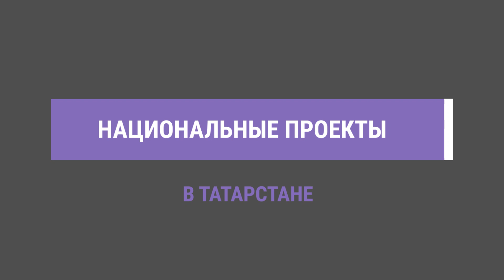Татарстан находится в топ-5 регионов России по реализации программы «Пушкинская карта»